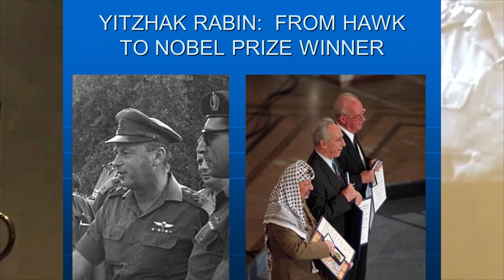The Political Psychology of Israeli Prime Ministers - Prof. Yael Aronoff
Do leaders matter? How does the personality and worldview of leaders shape the course of war and peace? Prof. Aronoff will examine the psychology and decision-making processes of key Israeli Prime Minsters over the last 30 years to show how and why their views and decisions about the Israeli-Palestinian conflict shifted and developed over time. Some of these leaders persisted in their positions, while others opted to make dramatic changes. Aronoff will explain how these examples relate to the recent policies of and decisions by Prime Minister Netanyahu.

Prof. Yael S. Aronoff is the Michael and Elaine Serling and Friends Chair of Israel Studies at Michigan State University, the Director of Jewish Studies at MSU, and an Associate Professor of International Relations in the James Madison College at MSU. She is on the Board of Directors of the Association for Israel Studies. Aronoff's book, The Political Psychology of Israeli Prime Ministers: When Hard-Liners Opt for Peace, was published by Cambridge University Press.